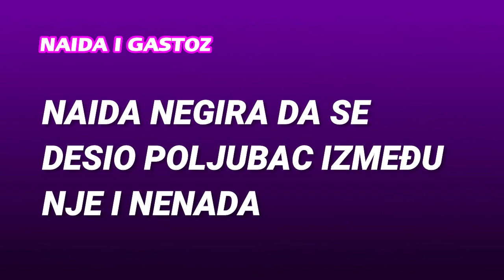Produkcija razotkrila Naidu i Gastoza, Pustili VTR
Produkcija pokazala šta se dogodilo između Naide i Gastoza, iako oboje poriču, izgleda da su se definitivno pomirili